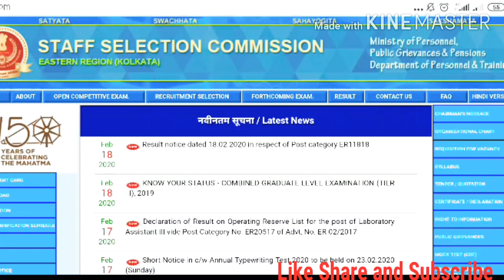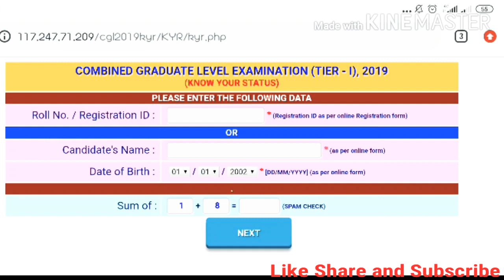SSC CGL Admit Card Status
Maths Part-4 (In Hindi) Railways ll NTPC ll Group D ll SSC and for all exams